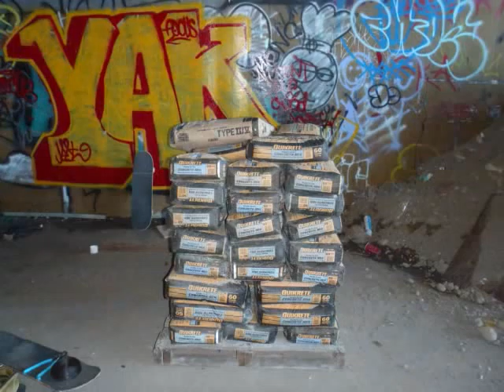Snatch Park DIY no Lies